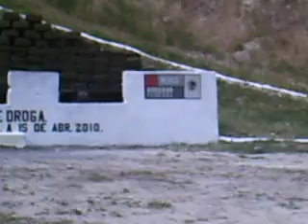ALFONSO DUARTE MUJICA GENERAL Y COMANDANTE DE LA SEGUNDA ZONA MILITAR EN TIJUANA...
TIJUANA B.C.-ALFONSO DUARTE MUJICA GENERAL Y COMANDANTE DE LA SEGUNDA ZONA MILITAR EN TIJUANA.,